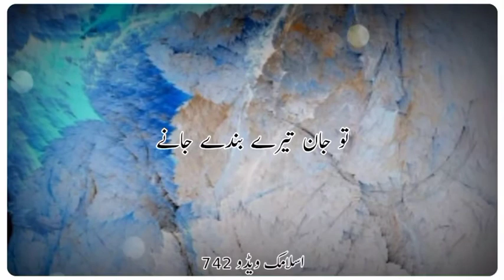Hazrat Ibrahim A.S Ka Qawul // bayan urdu bayan video | molana tariq jameel